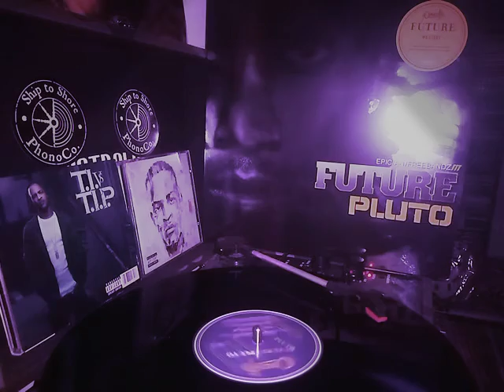future Pluto: same damn Time. check description for info $Uga1994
Pluto is the debut studio album by American rapper Future. It was released on April 17, 2012, through A1 Recordings and Freebandz, and distributed by Epic Records. The album features guest appearances from Drake, R. Kelly, T.I., Trae tha Truth and Snoop Dogg, with the production, which was handled by Will-A-Fool, Sonny Digital and K.E. on the Track, among others.